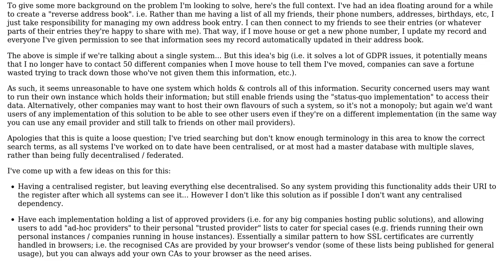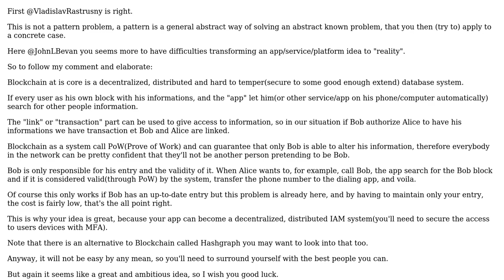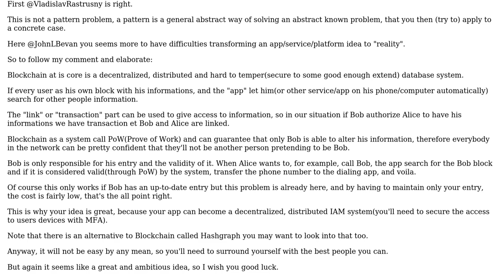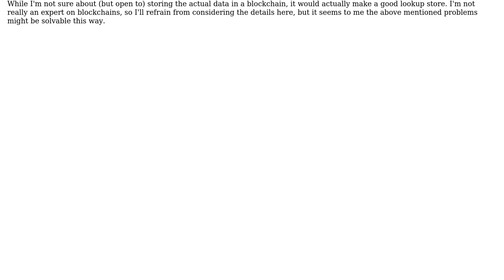Software Engineering: Patterns for Decentralised / Federated Data (2 Solutions!!)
Software Engineering: Patterns for Decentralised / Federated Data

With thanks & praise to God, and with thanks to the many people who have made this project possible! | Content (except music & images) licensed under CC BY-SA | Music | Images & others | With thanks to user lee-pai-long user JohnLBevan user doubleYou and the Stack Exchange Network Trademarks are property of their respective owners. You are responsible for your own actions.